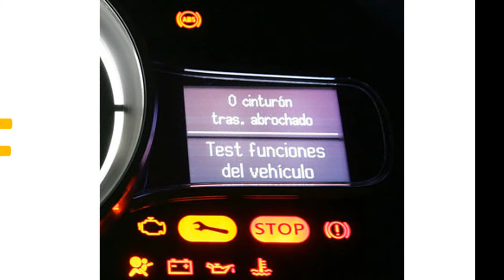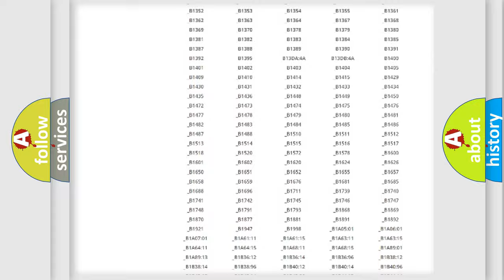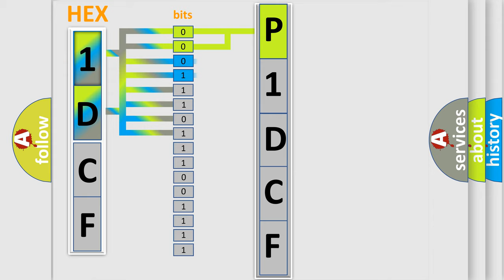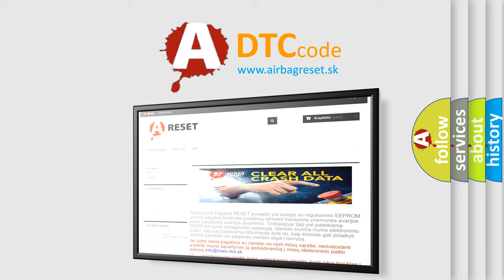DTC Jeep P1DCF Short Explanation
Contents:
0:21 Basic DTC analysis according to OBD2 protocol standard.
1:48 Insight into programming
2:58 A diagnostically understandable description of the Diagnostic Trouble Code
3:05 Basic error definition

Make:
Jeep
Code:
P1DCF
Definition:
No Body Bus Message
Cause: